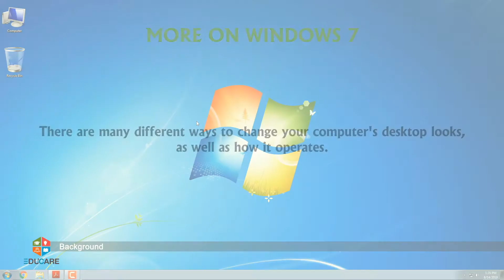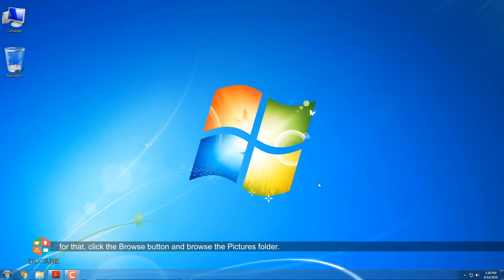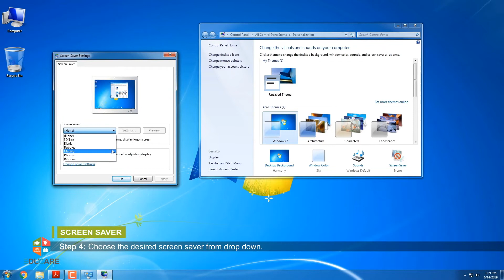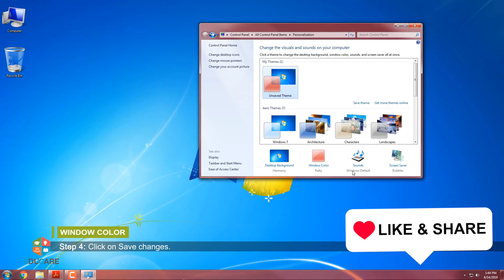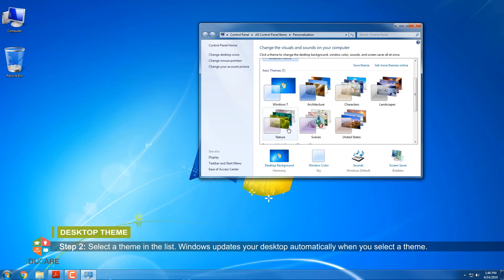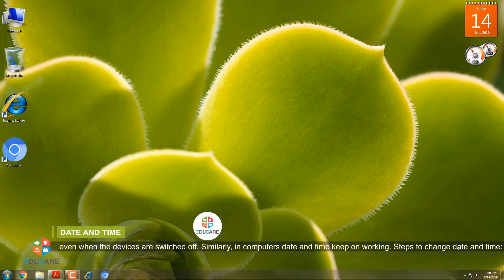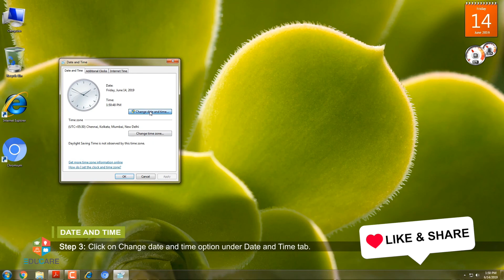More on Windows 7 | Chapter 2 | Cyber Hub - 5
Since the archaic teaching has now been replaced by e-teaching and the interaction between taught and teacher is very effective and personal. So to cater to the needs it is essential to promote quality IT literacy for all, enabling the parents also to be part of literacy campaign. Educare introduces online school classes for computers through 3D/2D Videos, Animations and Lectures.
Cyber Hub - Most Comprehensive Computer Series of eight books. Books 1 to 4 are introductory. They introduce students to basic features of Windows 7 and MS Office 2010, basic parts of a computer, how to use Tux Paint, WordPad, MS Paint. Students will be introduced to the concepts of programming using Scratch.
Books 5 to 8 are for senior students and take a deep plunge into advanced features of Microsoft Office 2010 (MS Word 2010, MS Excel 2010, MS PowerPoint 2010, MS Publisher 2010 and MS Access 2010), including how to do programming in QBasic, Python and HTML. Students learn to create animations using Adobe Animate CC, edit photographs or images using Adobe Photoshop CC, and communicate using the Internet.
Students will also get their hands on audio and video editing software’s like Audacity and Lightworks. They will also learn about Cyber Safety and Cybercrime.

by Educare Knowledge Channel